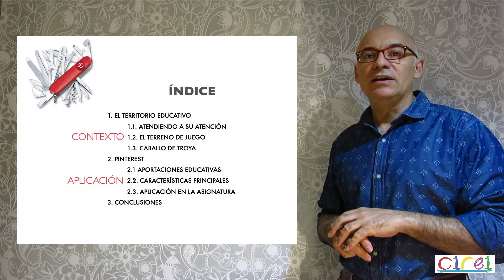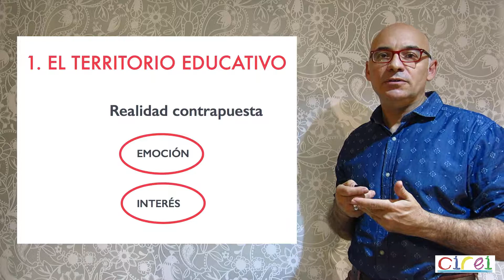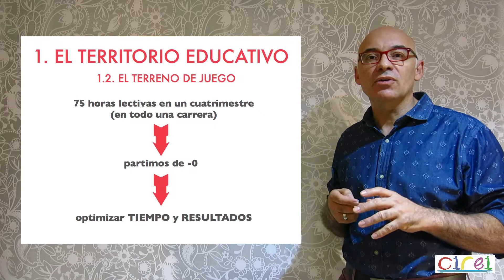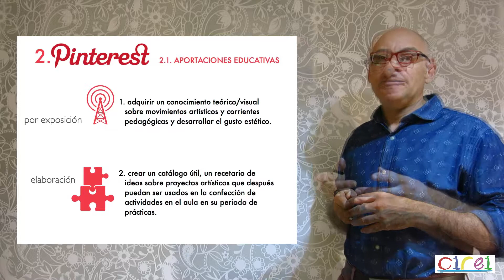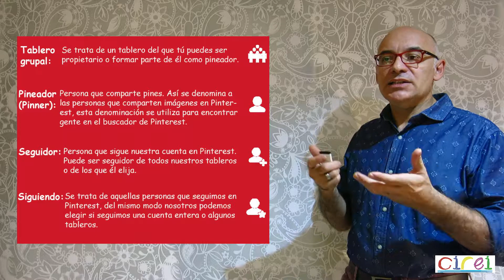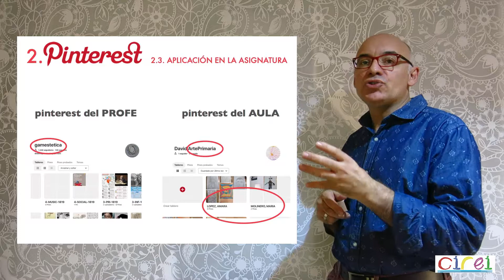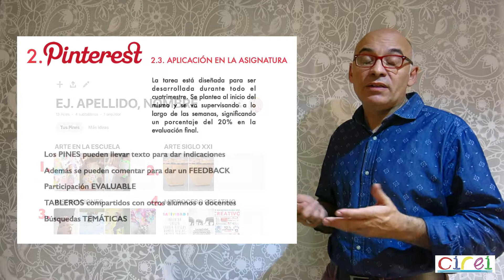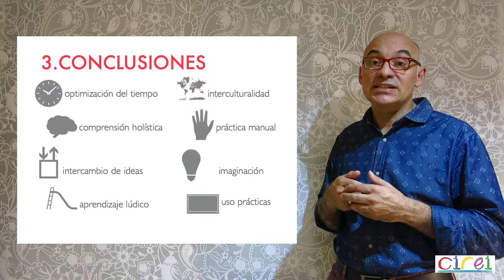PINTEREST como herramienta educativa. DAVID GAMELLA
Aunque en origen han sido creadas para dar respuesta a una necesidad demostrativa, en buena medida propiciada por ellas mismas, la eficacia operativa de sus funcionalidades también nos permite implementar nuestros recursos didácticos.
Este es el caso de Pinterest, repositorio visual vinculado a contenidos web, que nos permite acceder a colecciones de imágenes agrupadas por criterios temáticos, así como a confeccionar nuestras propios listados. La rápida accesibilidad al contenido, el carácter compartido de los mismos y la redirección inmediata a información complementaria, la convierte en una potente herramienta de uso directo en el aula para profesores y alumnos, gracias sobre todo a su versión para smartphones.
Basándonos en este conjunto de utilidades presentamos una experiencia educativa artística en el contexto de los grados de Educación Infantil y Educación Primaria con la que se persiguen fundamentalmente dos objetivos. Por un lado se plantea lograr de manera informal e indirecta fomentar el interés por el arte y el uso educativo que a éste podemos darle, y por otro, disponer para el periodo de prácticas que disfrutarán los mismos alumnos de un conjunto razonado de ideas visuales y actividades artísticas que sirvan a modo de recetario dentro del aula.
Este trabajo ha sido puesto en práctica durante cuatro años lectivos consecutivos en los que se ha podido comprobar la potencialidad y eficacia de este recurso educativo que goza de una gran aceptación y valoración curso a curso.